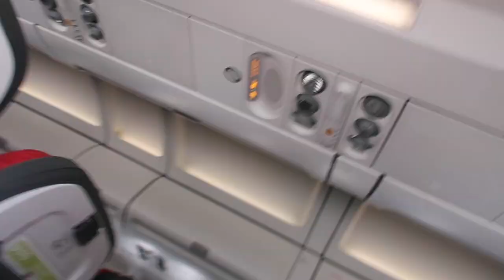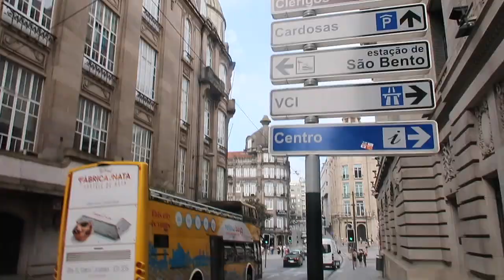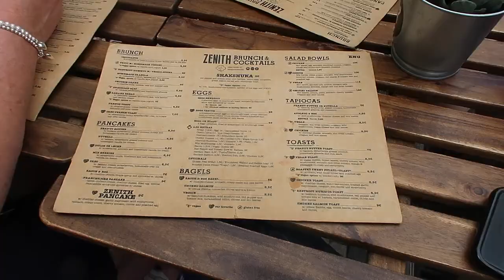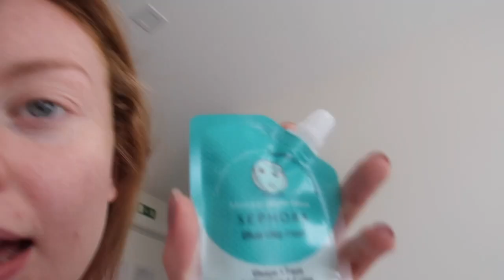Portugal Vlog | Porto, Braga and Guimarães